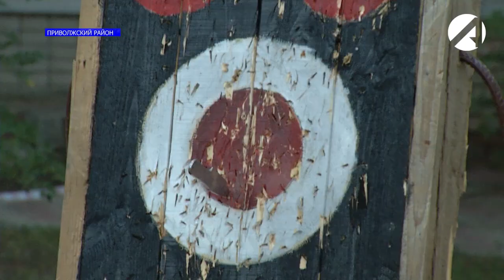Почти полторы тысячи ребят со всей страны отдохнули в военно-историческом лагере "Страна Героев"